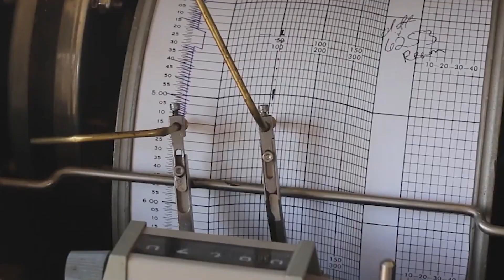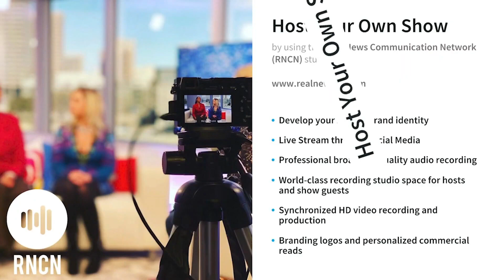THE CRUDE TRUTH Ep. 88 Mr. Brad Svoboda, Breanna Johnson, and Kristy Kerns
In this episode of "The Crude Truth," host Rey Treviño and co-host Kristy Kerns dive into the critical issue of water management in West Texas's booming oil industry with guests Brad Svoboda, COO of Chemical Injection Partners (CIP), and Breanna Johnson, CIP's Business Development Manager. Brad outlines CIP's innovative methods for treating and recycling produced water, highlighting the company's dedication to integrity, teamwork, and environmental stewardship. He explains how CIP uses cutting-edge technologies to minimize environmental impact while ensuring efficient and effective water management. Breanna emphasizes the importance of effective service management and shares her experiences as a woman in the industry, stressing the value of transparency, honesty, and continuous learning.

The conversation underscores CIP's commitment to regulatory compliance and the role of knowledge sharing in advancing the industry. Brad and Breanna discuss the benefits of attending conferences and town halls to stay informed and share expertise, fostering a culture of continuous improvement. This episode offers listeners a comprehensive understanding of the complexities and advancements in water management within the oil and gas sector, highlighting CIP's leadership and innovative approaches.

04:29 - The production side of oil and gas
08:46 - The Railroad Commission
10:53 - The teams and get ready for our growth
12:33 - The ones that are in the industry
18:00 - The right way with other different chemistries
23:01 - The best way you're going to learn
26:59 - How to decrease pressure about pressure numbers